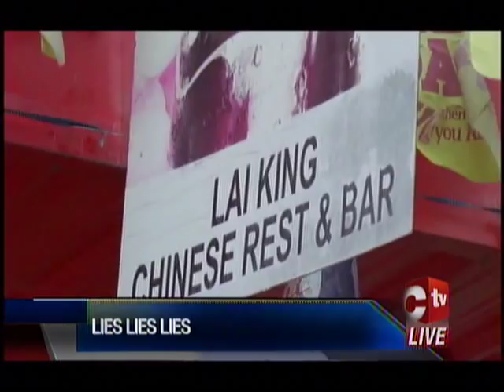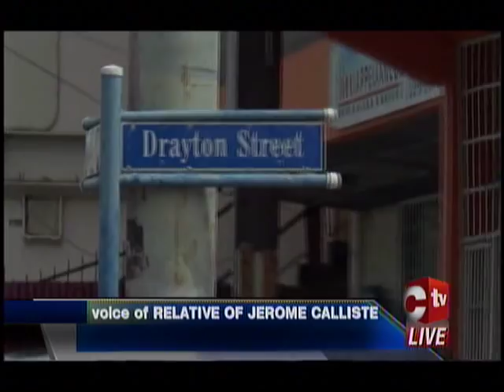Relatives Of Jerome Calliste Refuting Claims He Was A Gangster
The relatives of Jerome Calliste are refuting claims he was involved in gang activity.